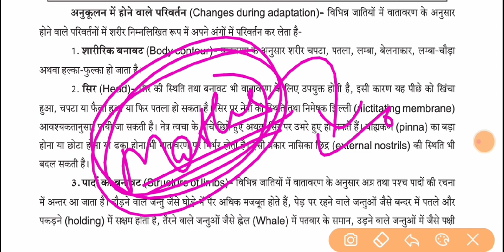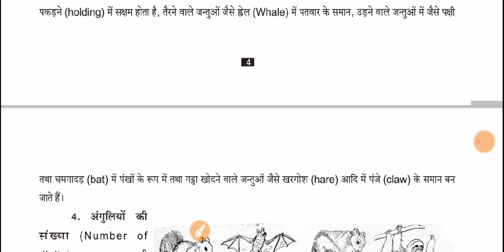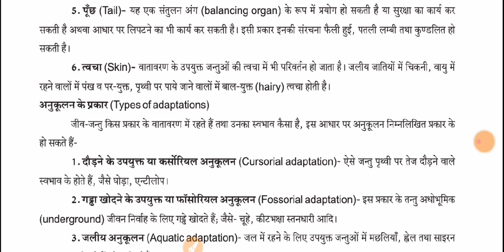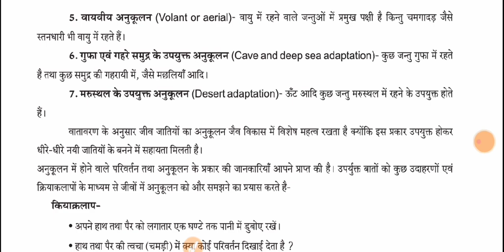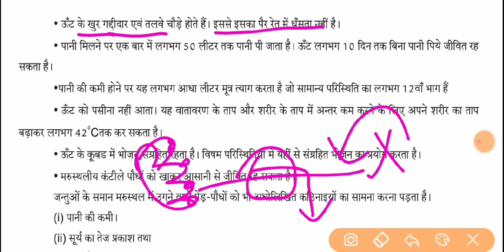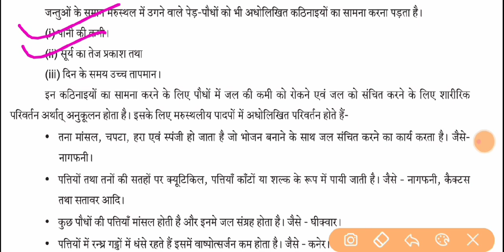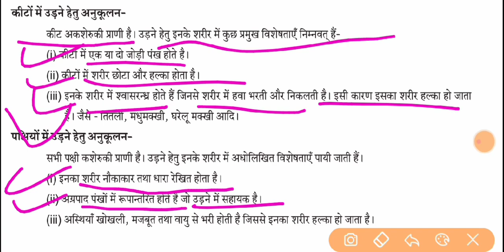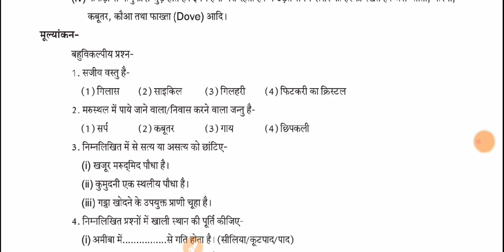up deled 1st semester 2021| Deled First Semester Science Class 03 | प्रथम सेमेस्टर विज्ञान शिक्षण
PDF- Join Telegram

Bal Vikas BTC First semester pdf

BTC First Semester bal vikas paper 2019

D el ed 1st year books

btc first semester syllabus
deled first semester ka syllabus
up deled
up deled 1st semester books
up deled latest news
btc 1st semester classes
btc 1st semester exam paper
btc ka syllabus
deled 1st semester online classes
deled ka syllabus 2021
btc syllabus

btc math 1st semester,
deled btc question paper
,deled previous question paper,
deled solved question paper,
semester,
deled solved paper,
d.el.ed question paper 2018,
deled math paper solution,
up btc solved paper,
d.el.ed solved papers,
first,deled,
btc previous year question paper in hindi,paper,solved,
btc exam paper,
btc math paper,
exam,solution,
btc,btc 2020

up d el ed 1st semester,
up deled 1st sem math